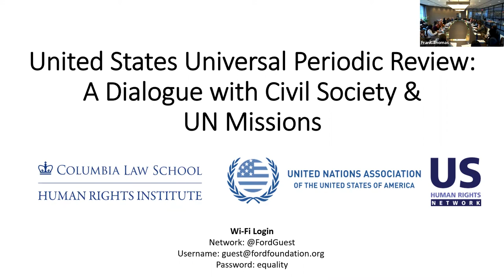U.S. UPR: A Dialogue Between Civil Society and UN Missions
In February, UNA-USA partnered with the Columbia Law School Human Rights Institute and the U.S. Human Rights Network to bring together civil society and UN Missions for a UPR consultation on a variety of issues related to human rights in the United States.

Panel topics included:
- Indigenous Rights
- Immigration, Refugees, and Displaced People
- Gender and Reproductive Justice
- Criminal Justice
- Local, City, and State Issues